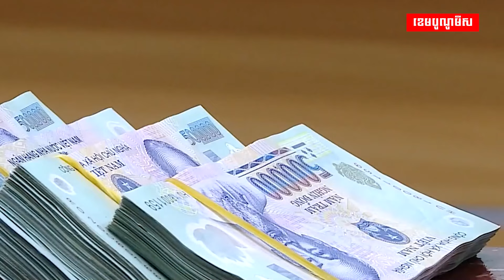គ្រាន់តែក្នុងខែកក្កដា វៀតណាមនាំចេញសម្លៀកបំពាក់ និងវាយនភណ្ឌបានលើស៤ពាន់លានដុល្លារអាម៉េរិក